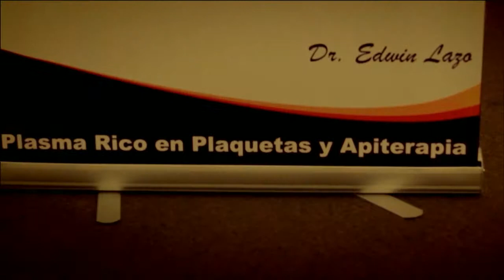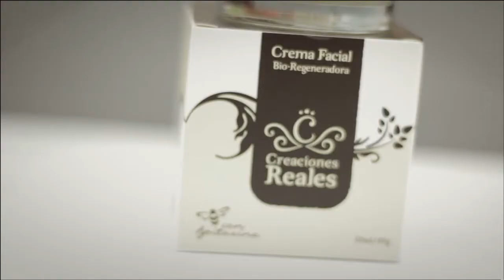Apiterapia con el doctor Edwin Lazo